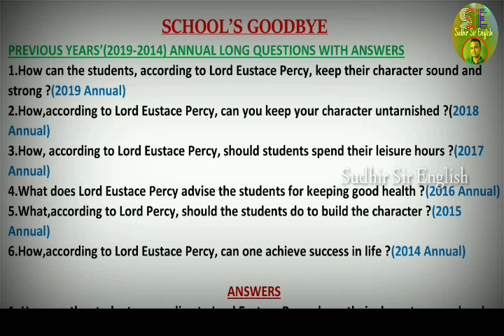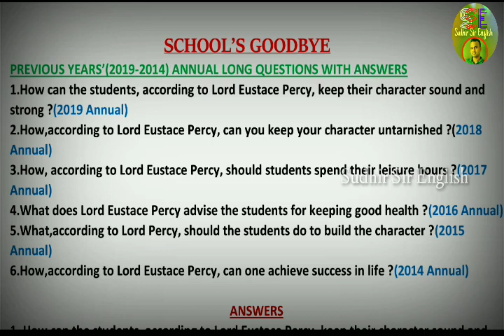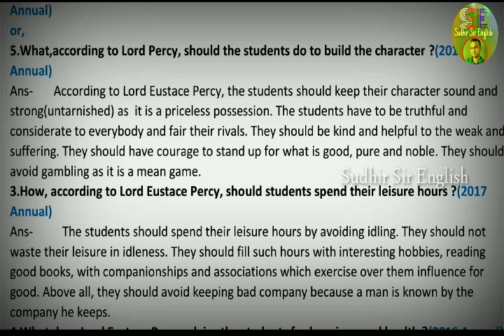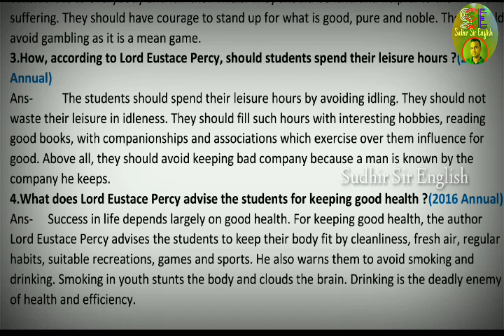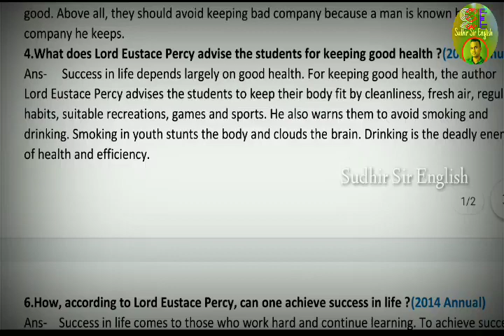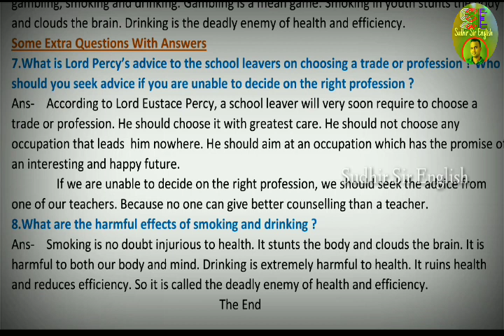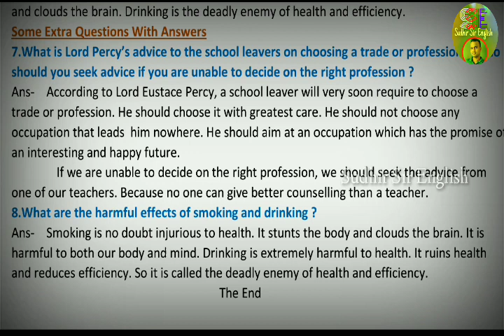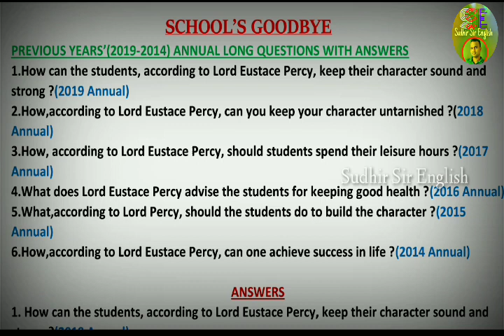🔴School's Goodbye(Prev. Yrs(2019-2014) HSC Long Questions & Answers)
👉Download pdf of unchanged chapters of English, click..Check out my product on Instamojo

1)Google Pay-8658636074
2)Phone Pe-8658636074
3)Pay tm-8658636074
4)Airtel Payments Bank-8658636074